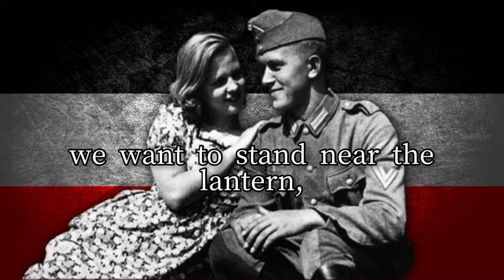German Soldier Song “ Lili Marlene “ (RARE VERSION)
"Lili Marleen" is a German love song that became popular during World War II throughout Europe and the Mediterranean among both Axis and Allied troops. Written in 1915 as a poem, the song was published in 1937 and was first recorded by Lale Andersen in 1939 as "Das Mädchen unter der Laterne" ("The Girl under the Lantern"). The song is perhaps best known as performed by Lale Andersen.

Lyrics:

Vor der Kaserne
Vor dem großen Tor
Stand eine Laterne
Und steht sie noch davor
So woll'n wir uns da wieder seh'n
Bei der Laterne wollen wir steh'n
Wie einst Lili Marleen.
Uns're beiden Schatten
Sah'n wie einer aus
Daß wir so lieb uns hatten
Das sah man gleich daraus
Und alle Leute soll'n es seh'n
Wenn wir bei der Laterne steh'n
Schon rief der Posten
Sie blasen Zapfenstreich
Es kann drei Tage kosten
Kam'rad, ich komm sogleich
Da sagten wir auf Wiedersehen
Wie gerne wollt ich mit dir geh'n
Mit dir Lili Marleen.
Deine Schritte kennt sie
Deinen schönen Gang
Alle Abend brennt sie,
Doch mich vergaß sie lang
Und sollte mir ein Leids gescheh'n
Wer wird bei der Laterne stehen
Aus dem stillen Raume
Aus der Erde Grund
Hebt mich wie im Traume
Dein verliebter Mund
Wenn sich die späten Nebel drehn
Werd' ich bei der Laterne steh'n